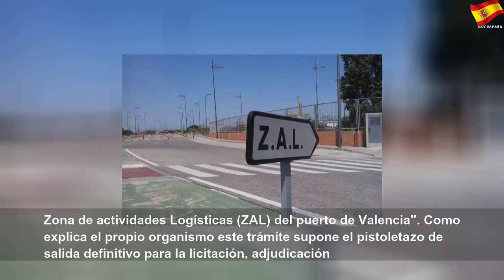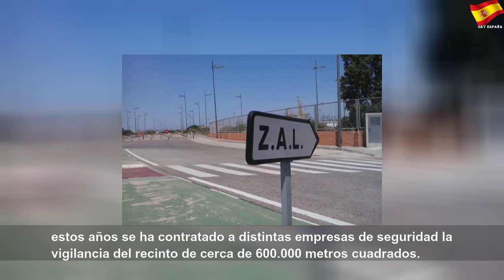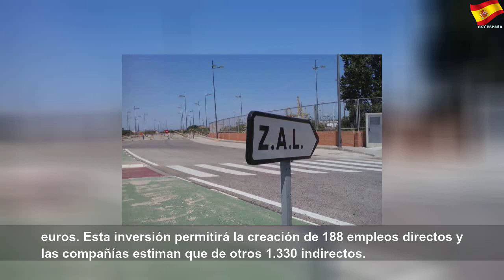El abandono de la ZAL de Valencia cuesta otros 4,4 millones en reparaciones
El abandono de la ZAL de Valencia cuesta otros 4,4 millones en reparaciones | Sky España Autos
El Ayuntamiento de Valencia da luz verde a que la entidad estatal Sepes destine otros 4,4 millones a obras de reparación y puesta a punto de una urbanización en la que se invirtió más de 100 millones de euros y sigue vacía dos décadas después. Aunque la Zona de Actividades Logísticas (ZAL) del Puerto de Valencia ya tiene en teoría cuatro empresas seleccionadas para invertir 73 millones, al menos hasta 2021 no podrán operar. La Autoridad...